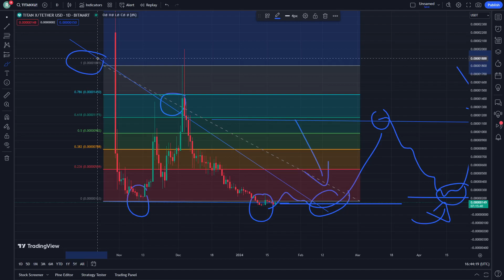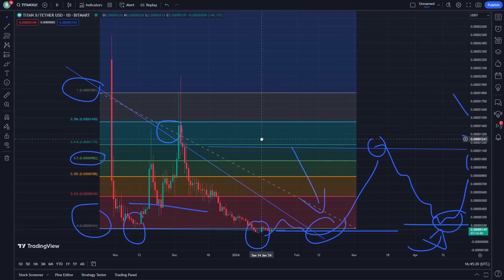TitanX Price Prediction News Today 19 January